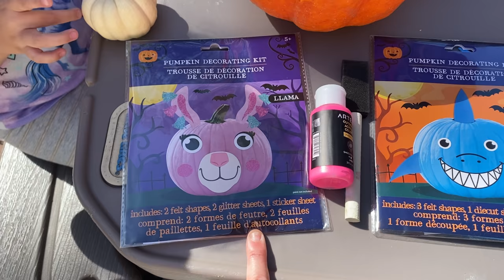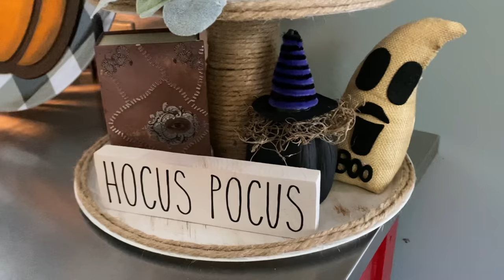11 EASY DIY PUMPKINS | PUMPKIN DECORATING CHALLENGE | FUN DIY PUMPKINS TO DO WITH THE FAMILY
Yay! It’s finally here! The Pumpkin Decorating Challenge! I am so excited to be hosting this event alongside Crafted by Corie! Today I will be showing you how to DIY pumpkins 11 different ways .. I may have gone a little overboard haha. These are going to be so much fun to do with your family and friends and are super easy and affordable. Make sure to checkout the playlist of everyone who joined in on this challenge and I hope you have a great weekend.

So with that said … grab those snacks and let’s get crafting

3D fabric paints:
(Set of 60)
F
ace Paints:

SUPPLIES:
I do make a tiny commission (no extra cost to you) which helps fund my channel so I can keep creating for ya! Cause mama gots to pay the bills ya'll :)

(UnicornDustCreations)
*** At this time I will not be taking custom orders unless the listing specifies otherwise.

AMAZON STORE WITH ALL MY MOSTLY USED ITEMS: